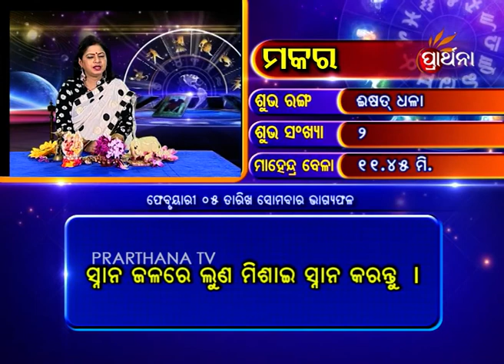Capricorn Makara 5 Feb 2018 | Daily Horoscope | ଦେଖନ୍ତୁ ଆଜିର ଦିନଟି କେମିତି କଟିବ